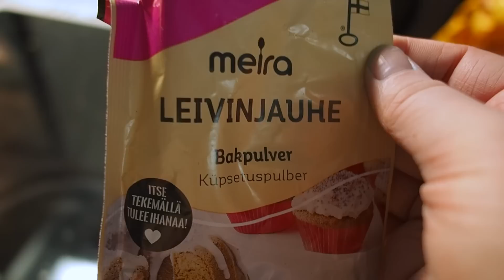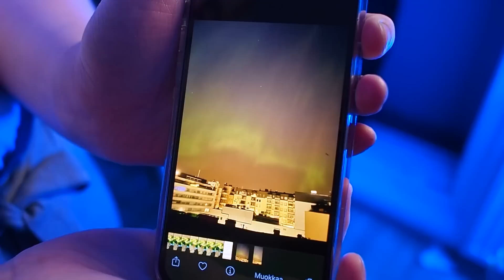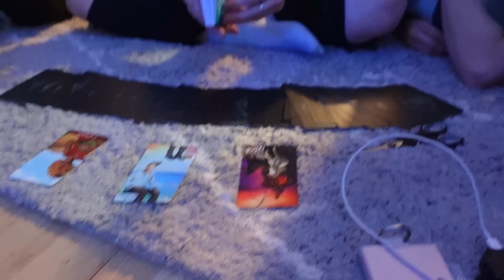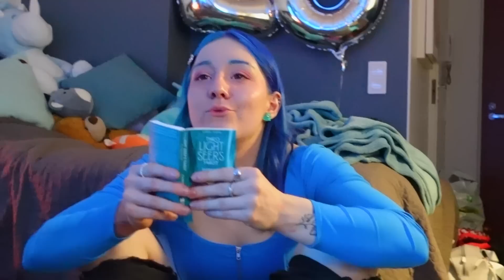Leivoin turkooseja herkkuja mun synttäreille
SinkkuPäiväkirjat jatkuu ♥ Taltioin ajatuksia sinkkuudesta mun pisimmän parisuhteen jälkeen, miltä tuntuu olla sinkku jälleen ja miten tässä nyt sit ollaan.. Mulla oli 23-vuotis synttärit 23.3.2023 ja mut yllättettiin!
Löydät minut täältä:
Twitteri - @hippunen23
Perustietoja:
-Nimeni on Tiina-Maija
-Olen 23w.
-Käytän editointiohjelmaa nimeltään Adobe Premiere Pro
-Kamerani on Olympus OM-D E-M5 II

~Olet ihana ♥